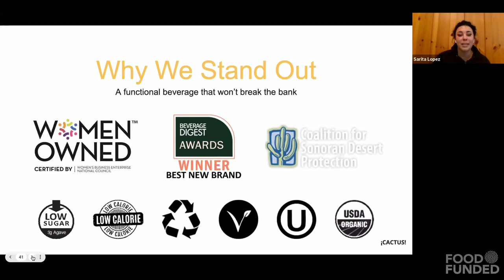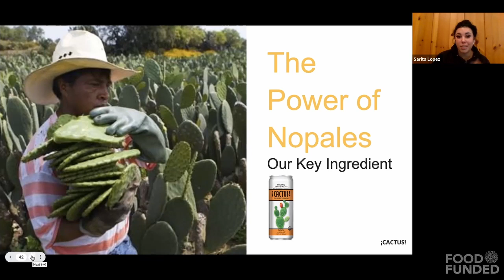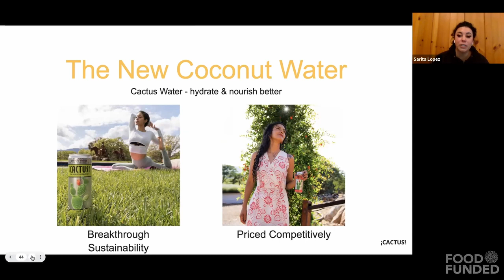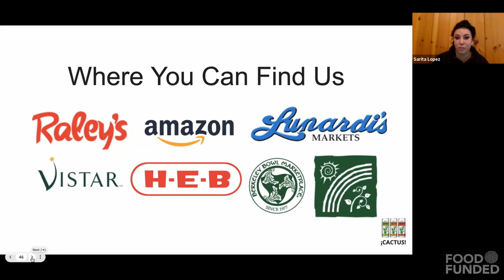Cactus Water (the new coconut water), presented at FOOD FUNDED 2021 Investor Fair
Recorded at FOOD FUNDED 2021 Community Traction on 10/13/2021,
featuring Sarita Lopez